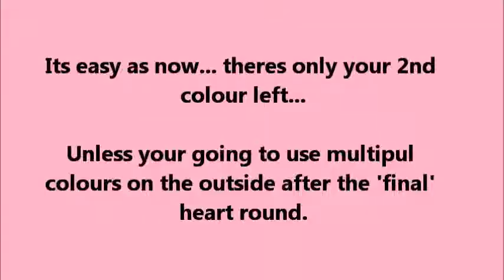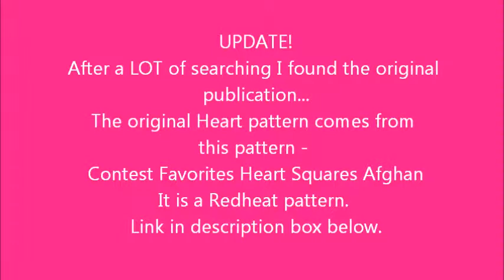Large Crochet Granny Square Heart Uk/Au.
Hi Fibre Family

Happy International Woman's Day!!
8 March 2019.

I finally got the blog post written so I'm uploading the video and the post together!
I'm watching parts of this video and cringing having just finished writing the blog... seeing that there's so much I've left out of this video yet there's so much detail in it... Go check out the blog to see what I mean.
(other social media links below)

I mention later in the video Fi from ReVe Design Co go check her out she has some amazing designs, great giveaways and discounts!

Redheat pattern - Contest Favorites Heart Squares Afghan

You can find more out more at these links -